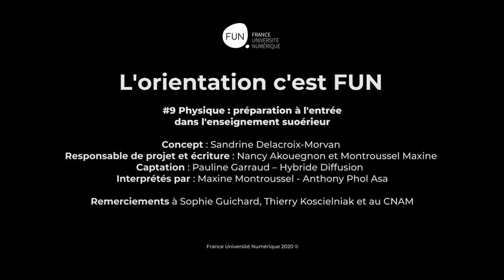Orientation #9 : La Physique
Et voici le neuvième épisode de la websérie "L' Orientation c'est FUN" ! La suite au prochain épisode... 😉

... et pour savoir si la physique, c'est pour toi, inscris-toi : c'est gratuit !